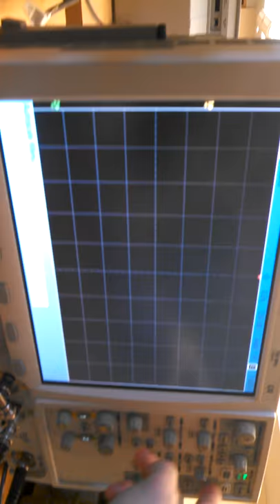Laser interferometer Michelson 2.671 music(4)